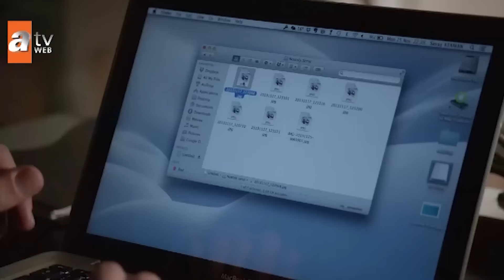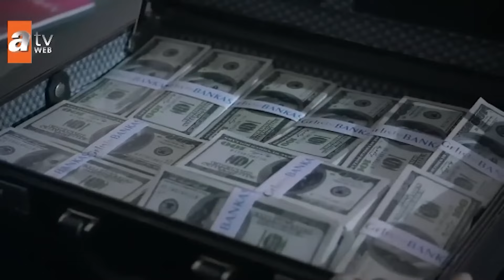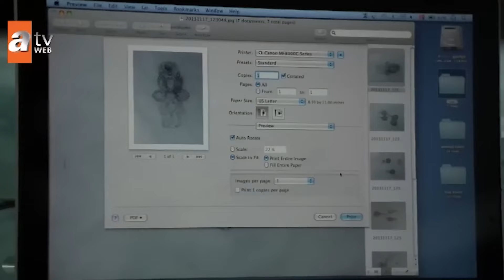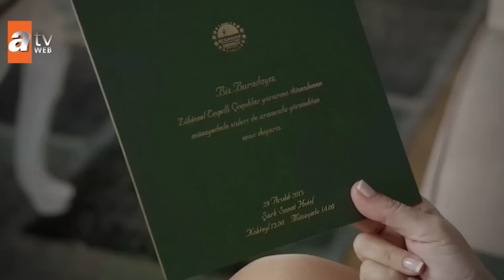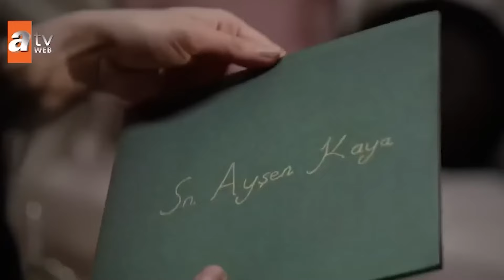Bugünün Saraylısı | 11. Bölüm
Rezzan'ın organize ettiği büyük müzayede Savaş'ın Ayşen'e doğru attığı büyük bir adıma dönüşür. Savaş'ın Ayşen'in peşinde olduğundan artık emin olan Üftade bu durumu kullanmak için harekete geçer ve Ayşen'i adeta yeniden yaratır